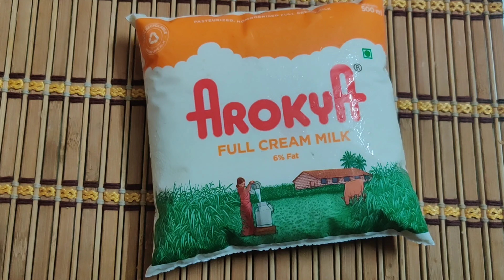Colustrum milk pudding in two ways! Kharwas & poss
In Goa we possibly use coconut in everything. Here is a video with two variations of colustrum milk pudding!